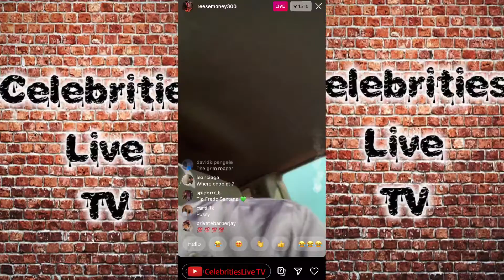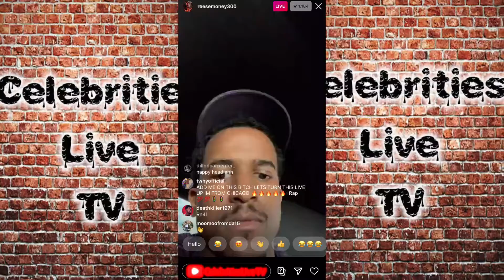I Wonder Why Lil Reese Just Holding The Camera 📸 Not Saying Nothing 😭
$AkibeelGadreel

Go Follow reesemoney300 Instagram